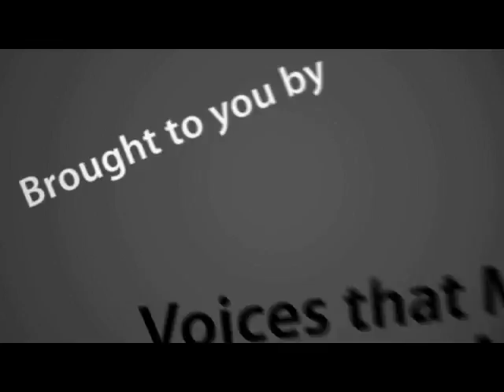Peachpit TV: How to Rank High in Google with Zoe Gillenwater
- Live at Voices That Matter Web Design Conference, Zoe Gillenwater, author of "Flexible Web Design," shares her tips on how to get your site ranked high in Google's search engine.